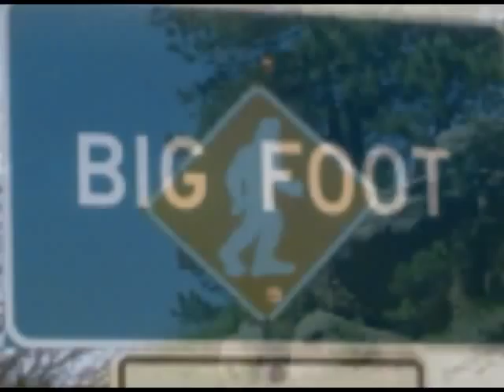Introduction To Bigfoot / Voiceover by Mike Ragogna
Cryptozoology Course. Voiceover by Mike Ragogna